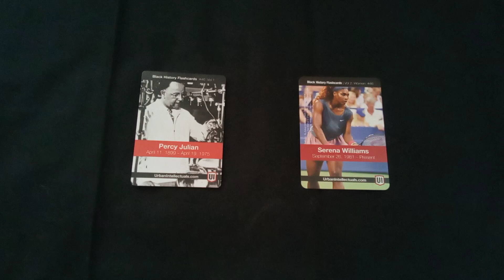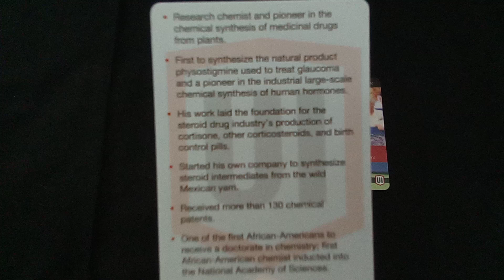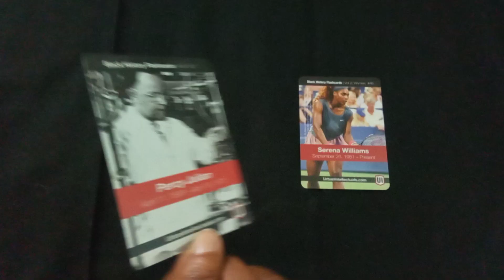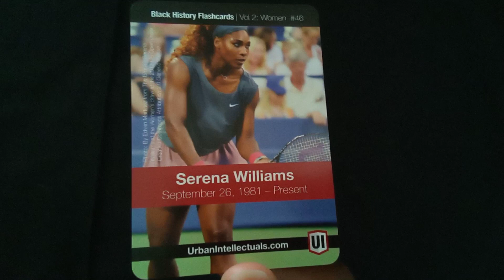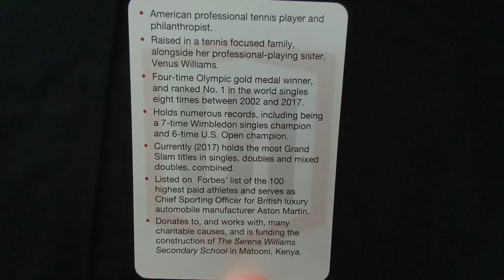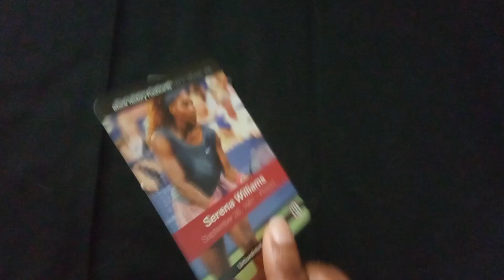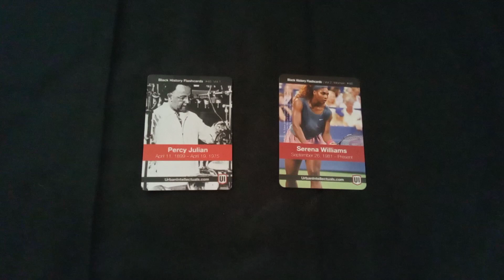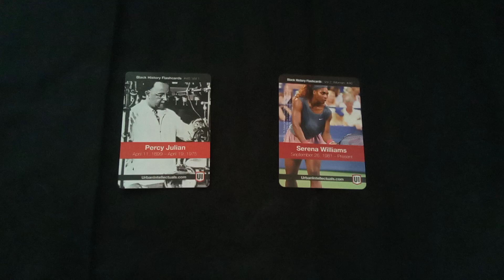Black History NOT Taught In Schools - Day #46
❤️🖤💚Welcome to my Black History Month Mini Series! ❤️🖤💚

For the next 52 days I will be highlighting some of Black History's greatest figures. With the help of the Urban Intellectuals Black History Flash Cards, I will showcase many of the figures we are often not taught about in school.

Black History DOES NOT start with slavery!

It's time for us to release the focus on a brutal and undesirable section of His-story, and illuminate the powerful, highly intelligent, unmatched leadership sections.

Thank you for joining me on this mind ascension journey. I appreciate you!🙏🏾

Let's grow! ✊🏾